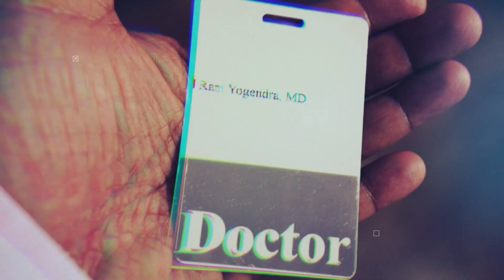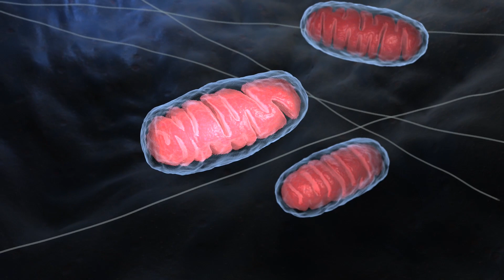Zone 2 Training Program and Benefits - Heart Rate Zone Training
Heart rate zone training programs, especially Zone 2 Training, focus on training your body to optimize metabolism, build a solid aerobic base, and develop well-rounded physiology. Doing this, your body can efficiently break down fat, workout harder, and keep that weight off.

Are you one of those people who go to the gym a couple times a week, eat a specialized diet, and take supplements, yet you don't see the results you want?
A big part is that we are taught to exercise to lose weight. This video talks about a heart rate training program to help you lose weight, develop physiological adaptations, and optimize your metabolism to keep that weight off.

Zone 2 Training
Zone 2 training is 60-70% of your maximum heart rate. The purpose of Zone 2 training is to develop physiological adaptations and build an aerobic base to keep the weight off and optimize your metabolism.
You won't see only some of those dramatic weight loss results from Zone 2 workouts, so I believe in starting out first with Zone 4 and 5 training to see those initial results and then incorporating Zone 2 workouts.

There are 2 main physiological adaptations to Zone 2 training.
1. You train your body to use fat more efficiently as an energy source. The body's primary energy substrate in low heart rate zones is slow-burning fats. And working out in the slower Zone 2 helps your body adapt to burning fats more efficiently. When you are not at the gym or working out, your body has now adapted to better dealing with fats, and this can help you

2. You increase mitochondrial density, which helps delay lactic acid formation. Mitochondria are structured in your cells where the energy molecule ATP is formed and lactic acid is cleared. Physiological studies have shown that exercising in Zone 2 will increase the size of your mitochondria and cause them to remove lactic acid faster. This will help you work out longer and harder without fatigue, thus making you lose more weight and calories.

Total calories burned is the key to weight loss, so to maximize your time, working out for the next 45 minutes in Zone 4 and 5 will increase the total calories burned in the shortest amount of time. Zone 4 is 80-90% of your maximum heart rate, and Zone 5 is 90-100%. I have made a much more detailed video on these Zones, and how to calculate your maximum heart rates, so I will post a link to that video in the description section of this video.

Doctor Yogendra
- Board-certified Physician Anesthesiologist and Medical Researcher